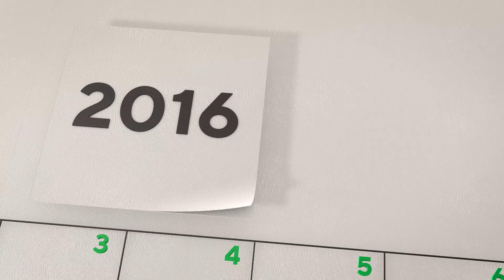New Normal – we got this, and we can prove it.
We didn’t see the pandemic coming either. But when COVID-19 hit, we were ready. That’s because Kelly® has seen workplace dynamics shifting for years. So we already built the infrastructure, and provided our recruiters with the tools and resources they need to serve clients from anywhere—and quickly. That kind of insightful agility is why Forbes has named us a Top 3 recruiter in the U.S. to learn more.